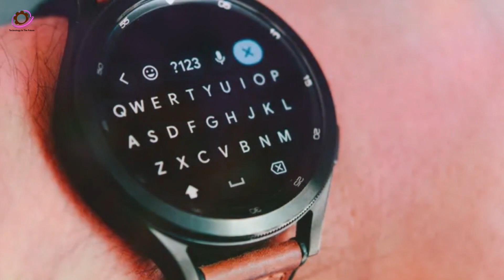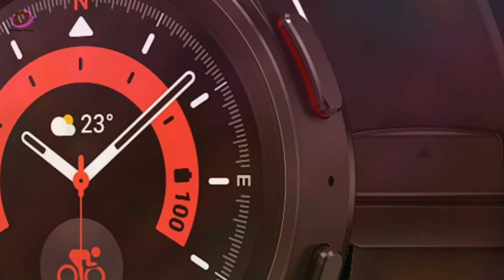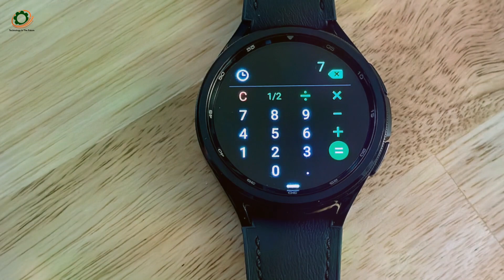Samsung Galaxy Watch 7 Pro - EVERYTHING SO FAR!🧡🧡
Standing tall as a symbol of innovation, the Samsung Galaxy Watch 7 Pro is expected to surpass the benchmarks set by its illustrious predecessor, the Galaxy Watch 6. Currently positioned at the forefront of technological innovation, this next wearable has caught the interest of tech fans and generated a great deal of excitement and conjecture within the tech community. As the Galaxy Watch 7 Pro is about to be unveiled, the conversation about its expected improvements and novel features is reaching a new level and influencing the course of wearable technology.